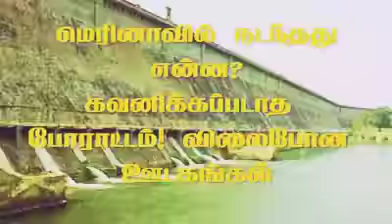மெரினா வில் நடந்தது என்ன ?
பாருங்க  மக்களே